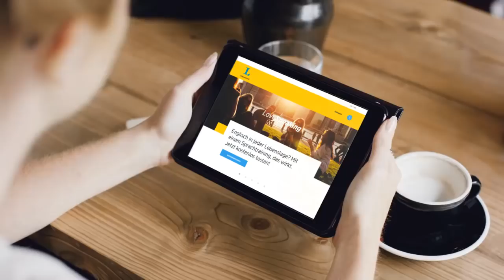Einfach Englisch lernen mit Love Speaking by Langenscheidt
Englisch sprechen fällt dir nicht leicht? Dann teste Love Speaking by Langenscheidt und verbessere dein Englisch mit einem persönlichen Sprachcoach und individuellen Lernplänen. Jederzeit und überall - ganz einfach über Video-Konferenz.

Viel Erfolg!